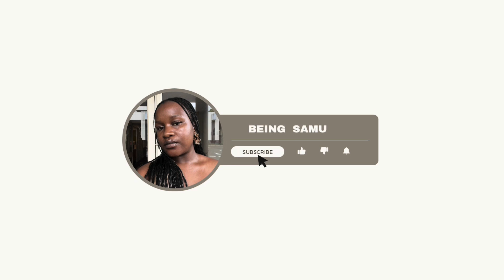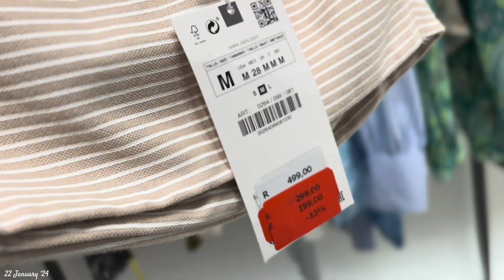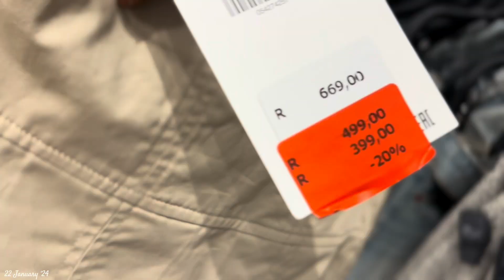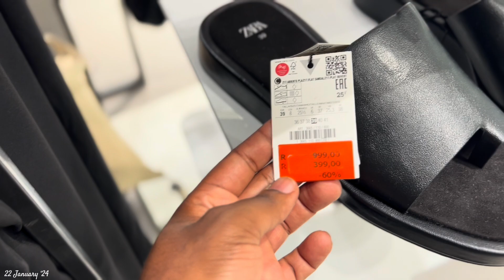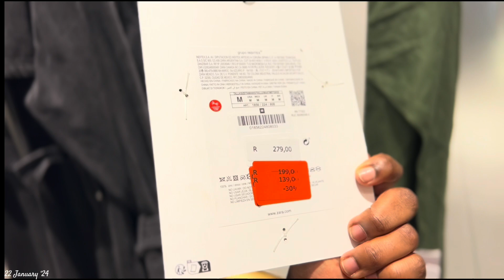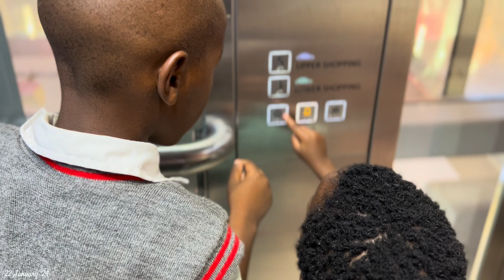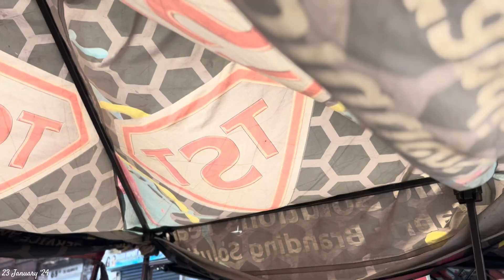ZARA up to 60% off sale | Chit Chat re YT channel plans + vision boards? | South African YouTuber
Hey friend,

Welcome to a mini vlog! I realised how much I miss chatting to you while editing this video!
Below I’ve linked my instagram page let’s connect on IG.